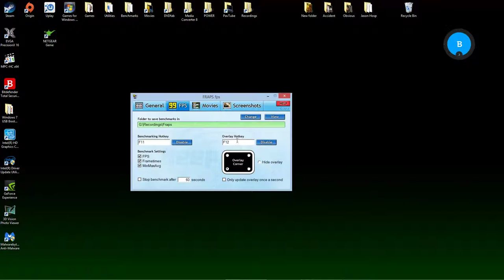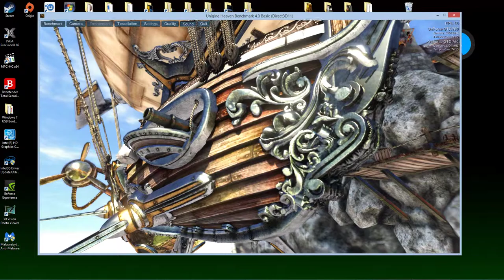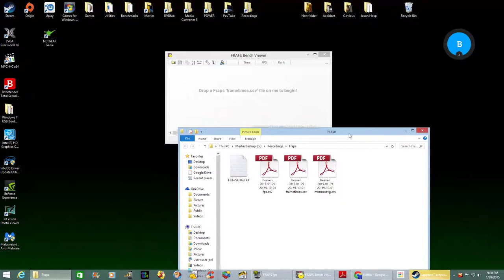Frame times FRAPS/FRAFS "How to" -- kinda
Video guide on checking frame times to see source of "stutter". Whether it being hardware/software or simply monitor/TV.

Good luck!